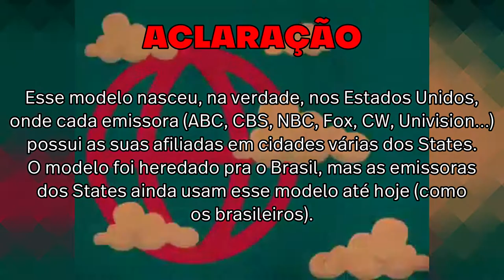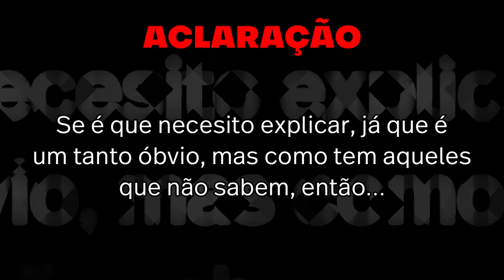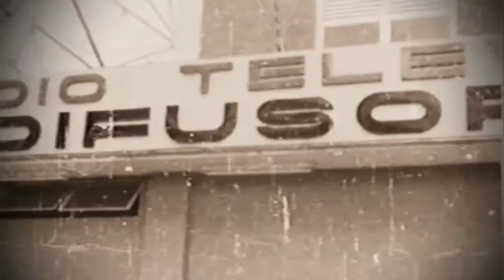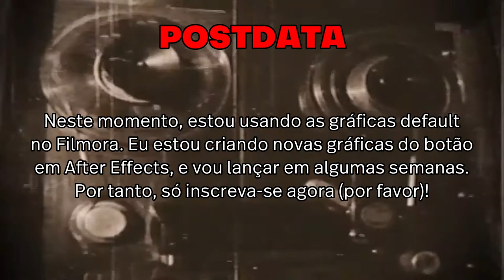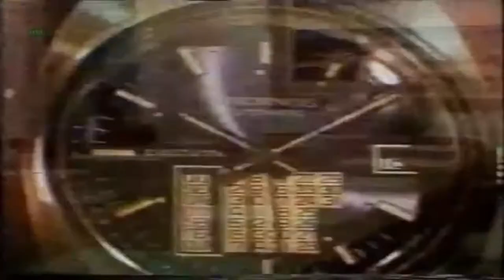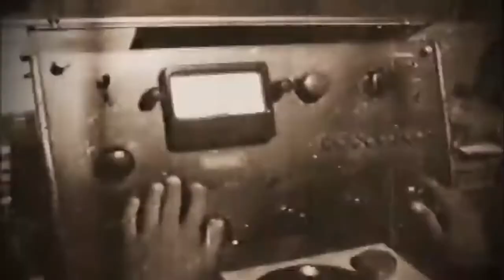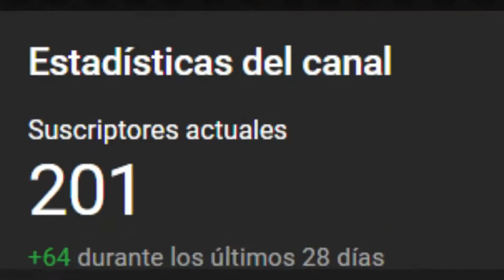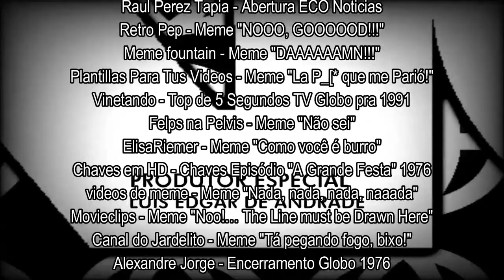ClGsP S01 EP04: Jornal Nacional na TV Difusora - LEGOGames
Nesse Episódio 4 de "Cuando los Genéricos se Pierden…", que bem poderia ser o mais pastelão da Websérie, vemos o caso de uma abertura do Jornal Nacional que é esquecida por ser usada em uma afiliada. Assim: não foi em rede nacional!

AVISO DE IDADES: Este vídeo foi criado pra toda a família, mas não "criado especificamente pra crianças". Então, a COPPA e outras legislações locais não devem classificar o vídeo como tal.

Só a Gentalha não vai pra meu Instagram (mas se você não gosta das anedotas e dos teasers…)
Finalmente o palanque do website já terminou! É a hora de visitar o website e obter as notícias mais recentes

PRODUÇÃO ORIGINAL LEGOGAMES1000. MATERIAL EM BASE DO:
Erro no vídeo? Então não perca e avise pra difundir o aviso!!!

Nenhuma violação de direitos autorais é pretendida. Não possuo os direitos dos vídeos feitos por outros usuários. O material será utilizado sem o objetivo de lucrar com ele (eu nem mesmo sou qualificado para entrar no YPP).